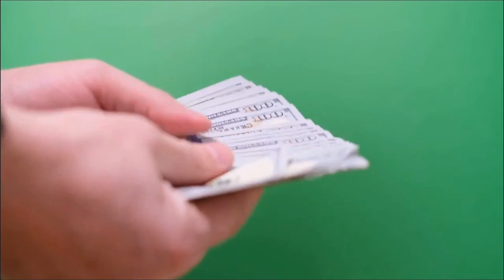Life after death